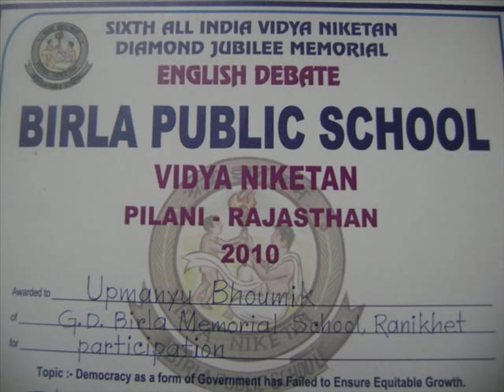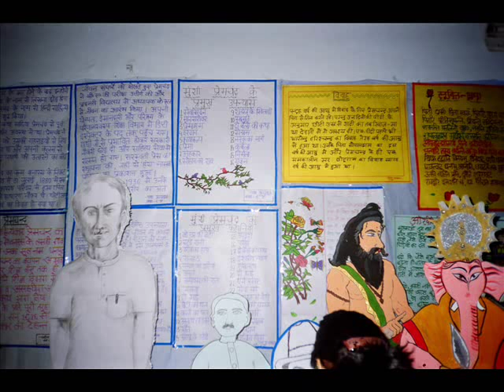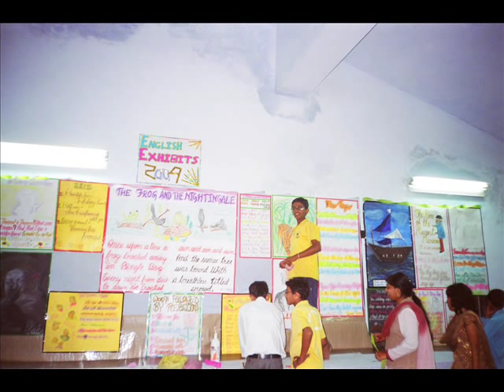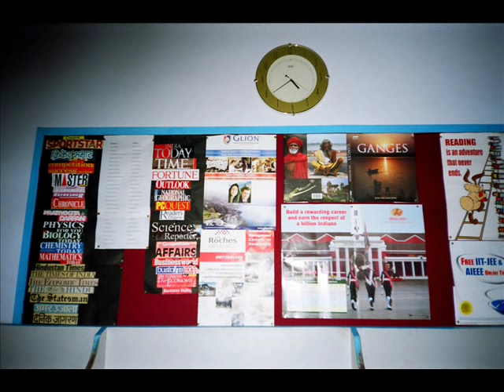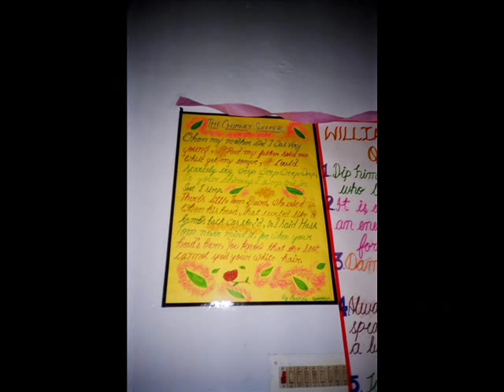G D B M S ROCKS